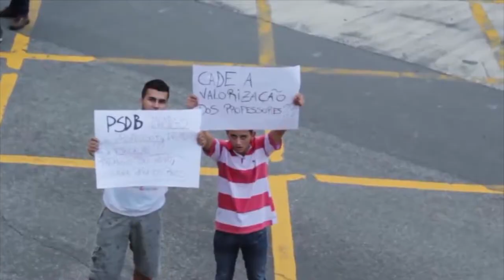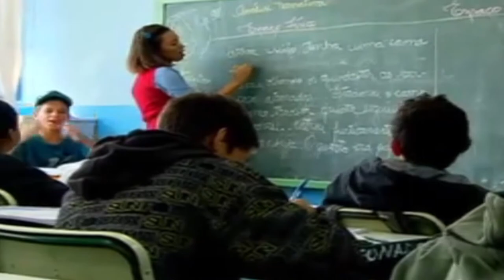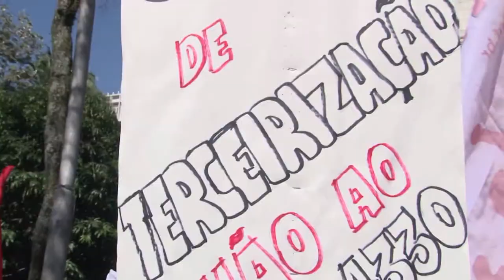Até quando a EDUCAÇÃO não terá importância para os governantes?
Diálogos do Movimento fala de EDUCAÇÃO. O assunto está na mídia, nas ruas, nos protestos por esse Brasil afora. O magistério no nosso país está abandonado, e sem qualidade na educação, não vamos conseguir transformar jovens em cidadãos formadores de opinião. Greves e manifestações são legítimas neste momento de insatisfação e mudanças. O deputado estadual do PSoL --SP Carlos Giannazi  e Arlei Medeiros batem um papo sobre esse cenário e apontam caminhos para que a situação seja revertida.